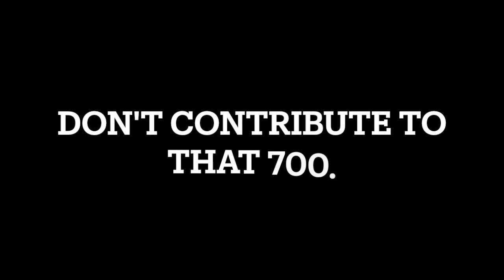2021 Road to Safety Scholarship Contest Entry - Kylie Calogero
Metzger Wickersham’s Road to Safety Scholarship Contest encourages students to take a stand against dangerous driving. The scholarship contest provides high school seniors with the opportunity to submit a creative project about the dangers of drunk driving and/or distracted driving for the chance to win college scholarship money. The ultimate goal of the contest is to help spread the message to drive with safety in mind all the time! to view the 2021 winners.

Kylie Calogero
South Western High School in Hanover, PA
Project Title: Don't add to the 700.

“I have always been a huge advocate against drunk and distracted driving. It is one of the most avoidable forms of tragedy that can occur, and I am happy to do my part to push society towards ending these harmful habits. I entered this contest because I feel that it is important to spread awareness about this topic in efforts to give the public access to safer roads! I plan to attend Millersville University to be a part of my school's honors program and major in music education and vocal performance. I am looking into minoring in theater and/or psychology.”